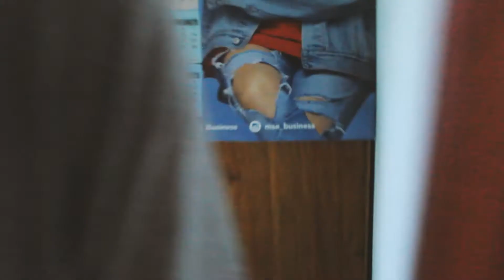BLURRED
ONE LOVE!